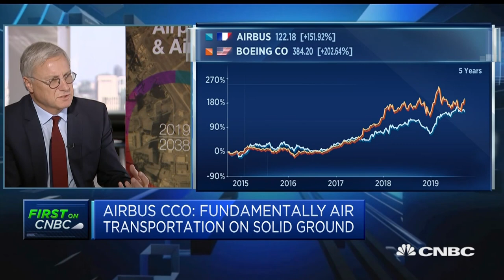Airbus exec: Rivals like China's Comac 'don't bring anything new' | Street Signs Europe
Christian Scherer, Airbus' chief commercial officer, discusses the competitive landscape of the aviation industry.